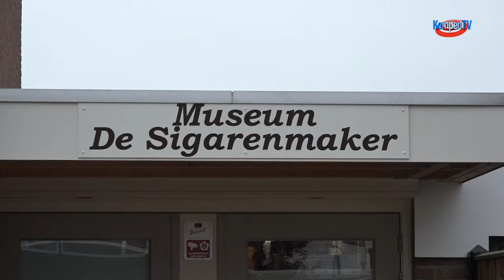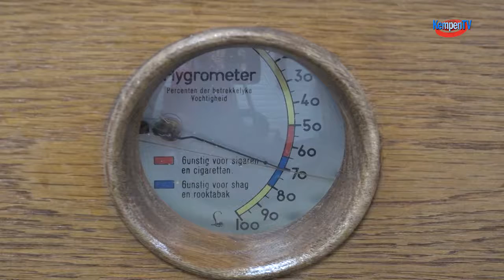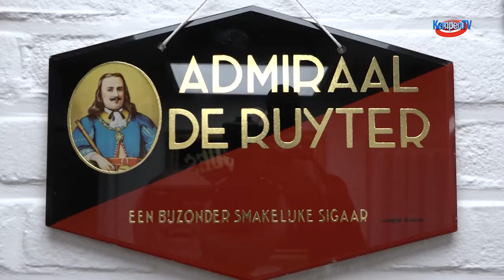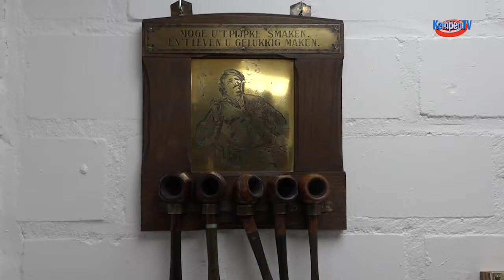museum de sigarenmaker is verhuisd in Bergeijk 2019-oktober-